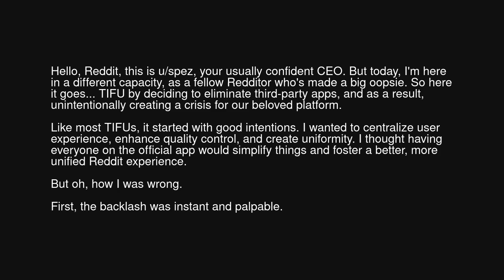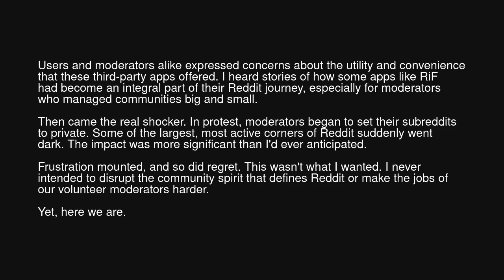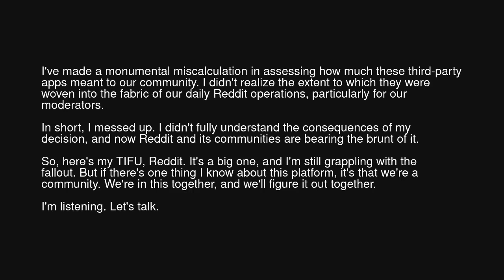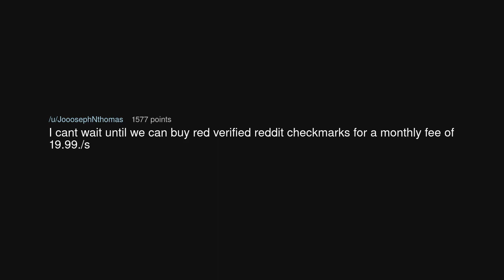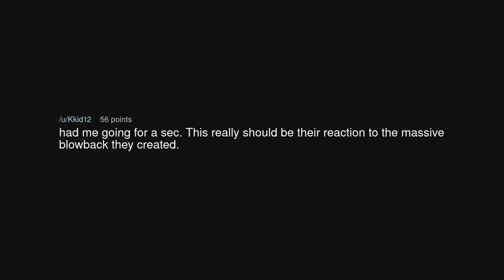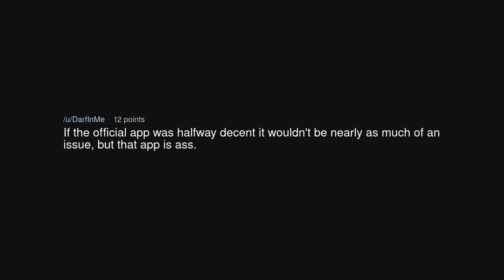TIFU by Phasing Out Third-Party Apps, Potentially Toppling Reddit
TIFU by Phasing Out Third-Party Apps, Potentially Toppling Reddit (r/tifu)

Source: TitusRex on Reddit (link removed at the insistence of YouTube)